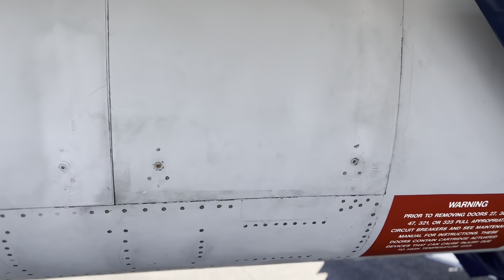SHOWTIME - Rhino Demo team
It's SHOWTIME for the US Navy's Rhino Demo Team at SNF22. Have you seen them perform?